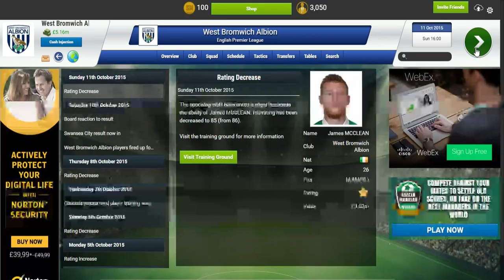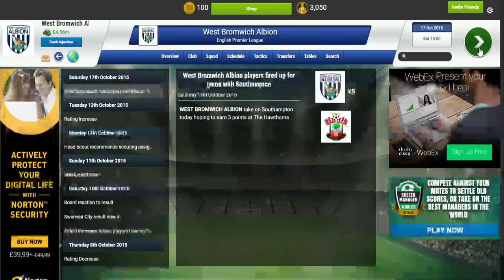Soccer Manger 2016 EP7 MAX GRADEL IS OP!!!!!!!!